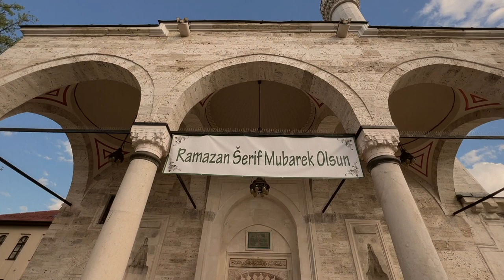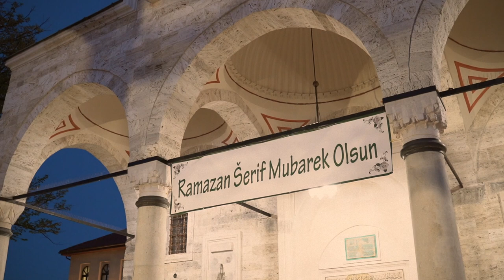Krajiški iftar (Ramazanska halka - Ehli Iman)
Krajiški iftar u organizaciji familije Memić i MIZ Banja Luka

Zabranjeno kopiranje video i/ili audio snimka i postavljanje na druge kanale ili društvene mreže.

Muzika i tekst: Nedžad Grbić
Aranžman: Ehli Iman

Kamera:
Sulejman Muratović, Begzad Musić, izudin Čamdzić, Mensur Elkasović

Montaza: Sulejman Muratović